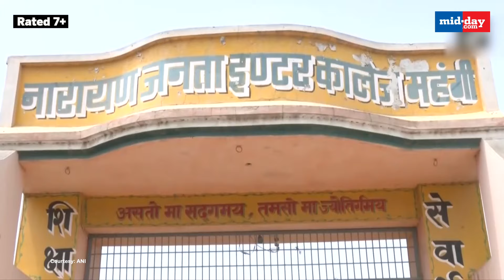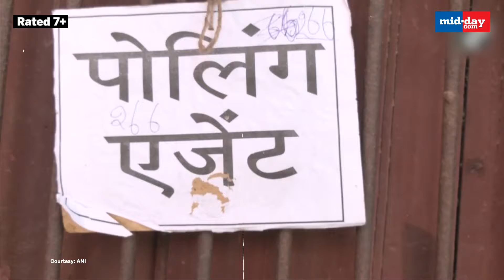Lok Sabha Elections 2024: UP’s Saharanpur polling agent explains the reason for her virality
Polling Agent Isha Arora whose video went viral on the internet spoke to ANI on April 19 in Uttar Pradesh’s Saharanpur. While speaking to ANI, she advised everyone to be punctual towards their duty. Following this she said the video went viral because of devotion and punctuality. I think that if you get any duty, you should be punctual and that's the reason I have assumed my duty on time. Every man and woman should be punctual to let the functioning be smooth…I'll say that people should be punctual and they are, otherwise conducting such big elections wouldn't have been possible. I didn't get time to watch it (comments) in the video. It's election time and it was my duty to come on time hence I was busy. It goes viral due to my punctuality and devotion," said Isha Arora